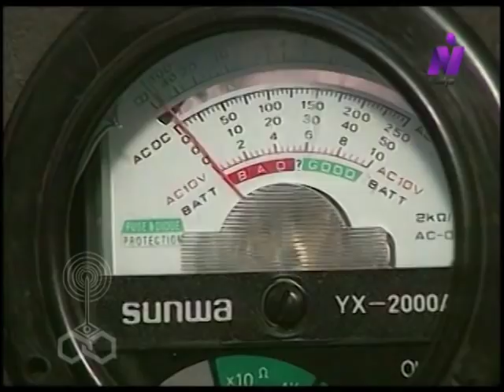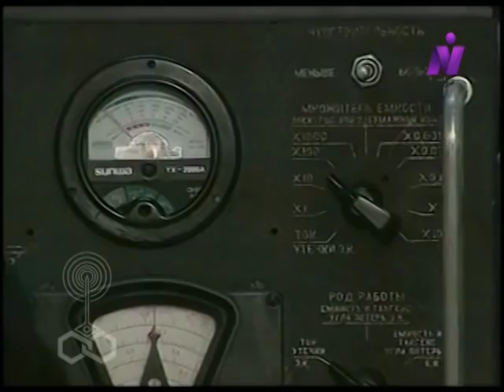وادي فيران ׀ جمال عبد الناصر – حنان ترك ׀ الحلقة 05 من 30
"تجسد الفنانة.. غادة عبد الرازق.. فى هذا العمل شخصية الفتاة اليهودية التى تعمل داخل الموساد والفنان.. جمال عبد الناصر.. دور الشاب فواز الذى يناضل ضد الإحتلال الإسرائيلى.. تعود قصة المسلسل إلى أحداث وقعت بالفعل فى جنوب سيناء فى الفترة مابين نكسة 5 يونيو ‏1967‏ وحتى نصر 6 أكتوبر‏ 1973".‏
قصة: عبده مباشر
موسيقى تصويرية: فاروق الشرنوبي
إعداد موسيقى ومكساج: محمود خيرى
سيناريو وحوار: محمد الشناوي
إخراج: علاء كريم

بطولة:
أشترك في التمثيل:
الأطفال:
يحيى علاء كريم - ياسمين خالد - شيماء أحمد - سيف عبد الخالق.

إنتاج: صوت القاهرة للصوتيات والمرئيات
منتج منفذ: مطيع زايد
منفذ الإنتاج: كريم عبيد
توزيع: قطاع الشئون المالية والاقتصادية